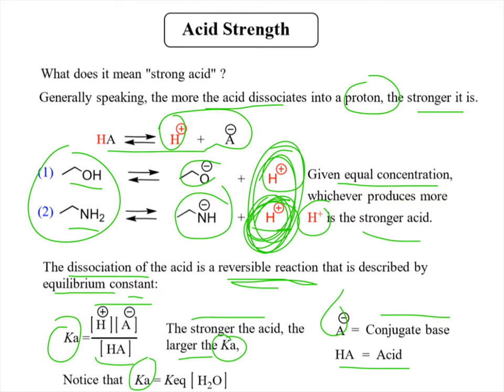កម្លាំងអាស៊ីត|Acid strength||Acid-base||អាស៊ីត-បាស||គីមីឆ្នាំមូលដ្ឋាន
កម្លាំងអាស៊ីត
ស្រាវជ្រាវក្នុងឯកសារ និងតាមប្រព័ន្ធអ៊ីនធ័រនែតដើម្បីចែកជួនដល់និស្សិតគីមីឆ្នាំមូលដ្ឋាន
គោលបំណងចែករំលែកចំណេះដឹងគីមីសរីរាង្គ